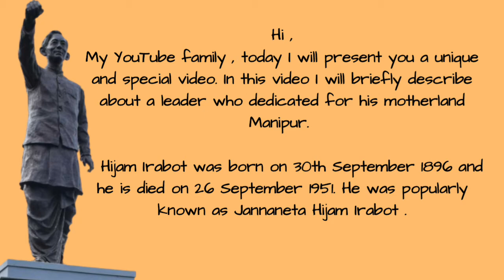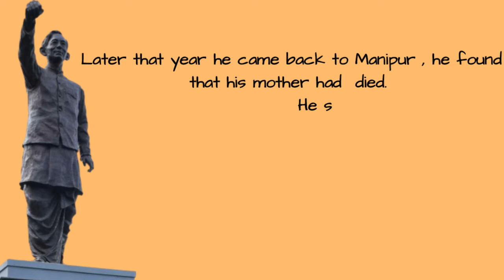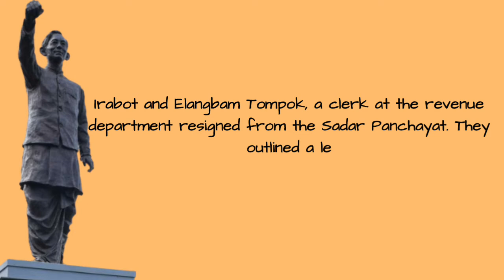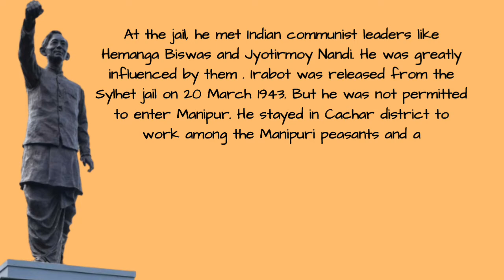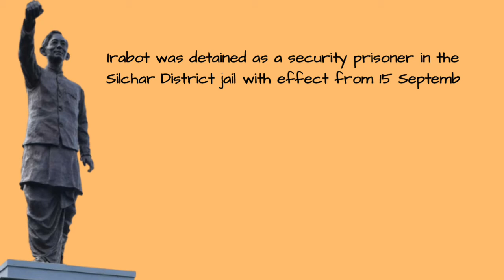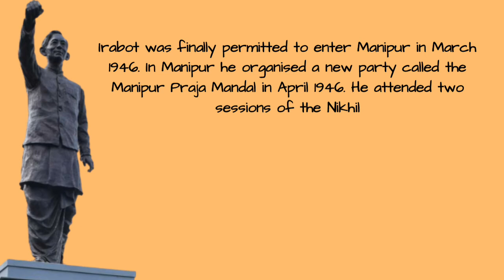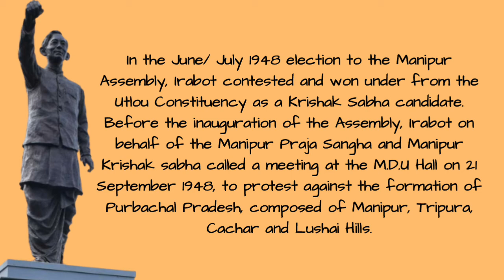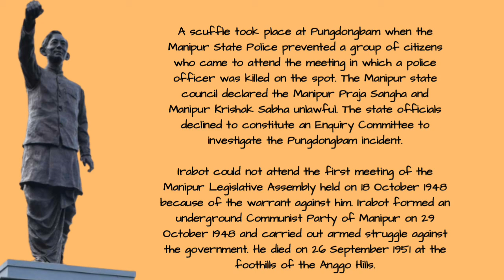Jannaneta Hijam Irabot || Birthday of Hijam Irabot || His early and political life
Hello friends,
this is Nongal Yengkhom
and you are watching Discovery Kangleipak

In this video I will briefly describe about the life history of Shri Hijam Irabot Singh or Jannaneta Hijam Irabot.